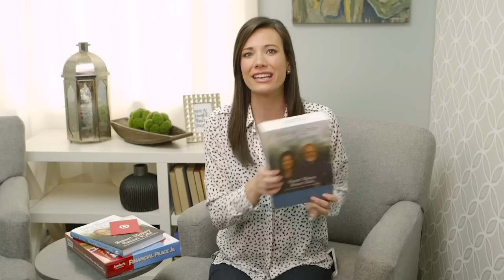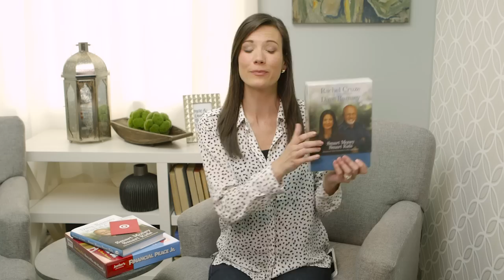I'm Doing a Giveaway! (CLOSED)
Official Rules:
Winner will be announced on May 2nd in the comments section.

*No purchase necessary, void where prohibited, must be at least 18 years old and hold a U.S citizenship.

*Odds of winning will depend upon the number of eligible entries and winner will be selected by random drawing.